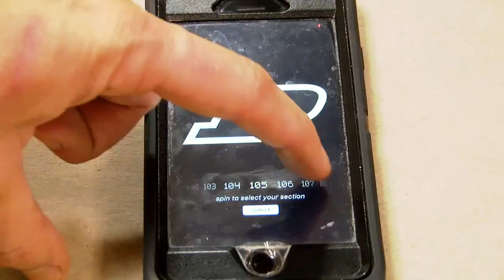Purdue lights up Mackey Arena with new app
This video is about Purdue lights up Mackey Arena with new app